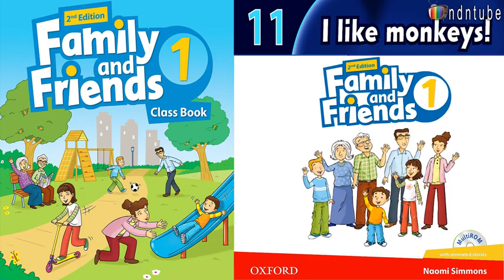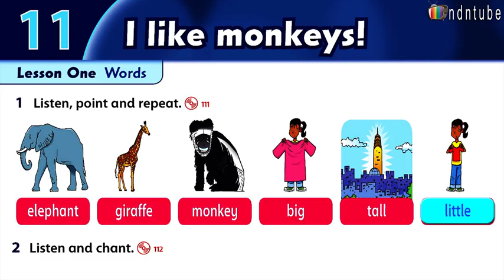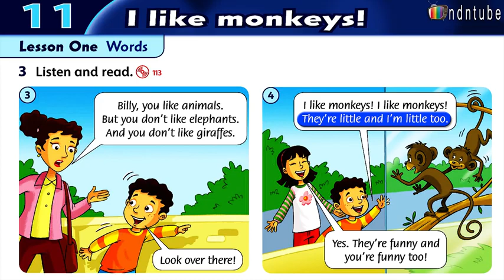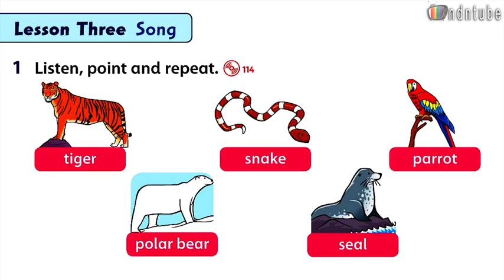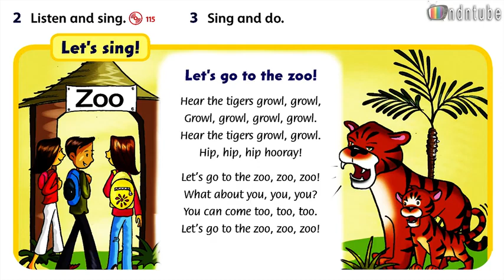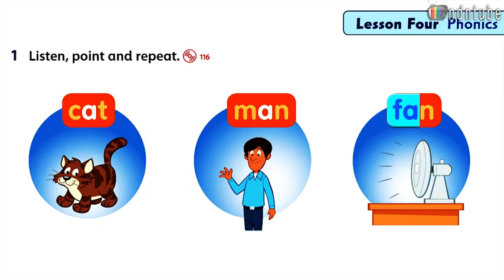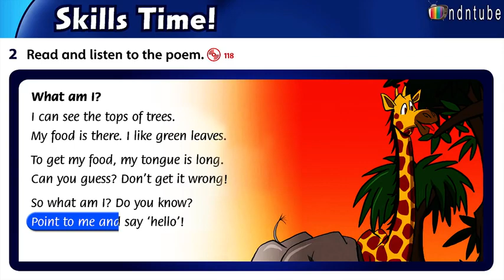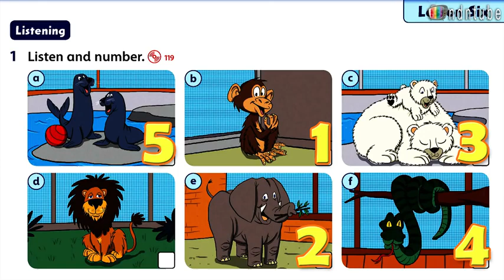FAMILY AND FRIENDS 1 Unit 11 I LIKE MONKEYS